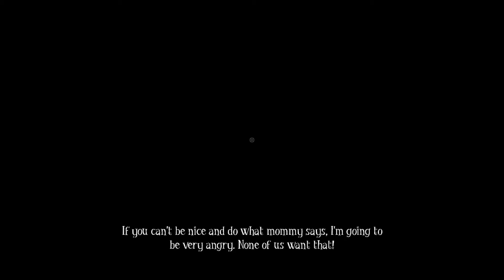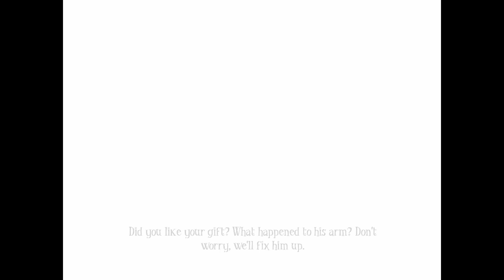Among The Sleep - 4th Memory - End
Get this game FREE until 10/28/2021 at 8:00 AM in the Epic Games store. This is a very interesting game with an even more interesting ending.